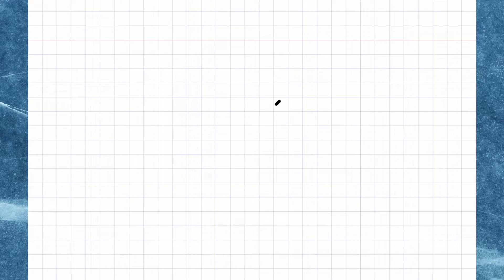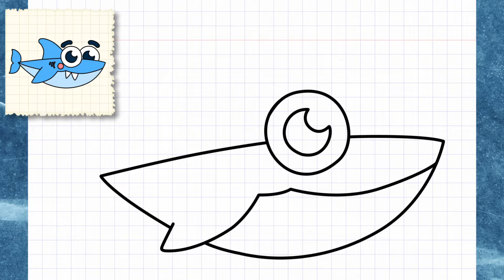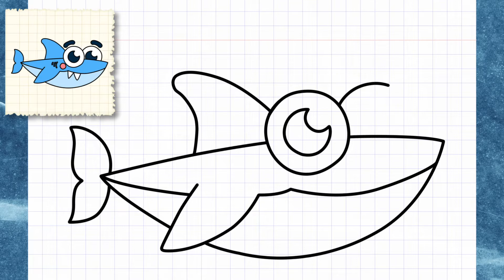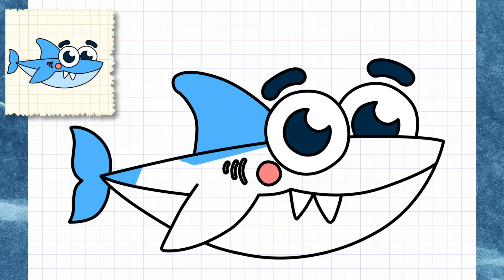How to Draw Baby Shark Very Easy / Step by Step / Drawing and Coloring Videos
Welcome to Sweet Drawing Things :
In this video, you can learn " How to Draw Baby Shark Very Easy " step by step .